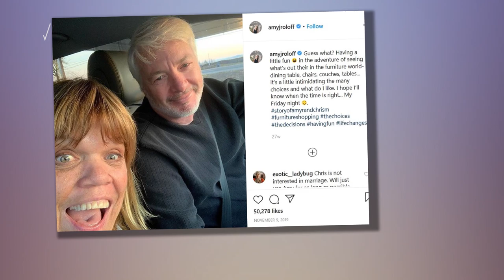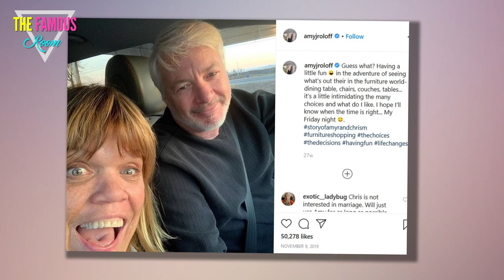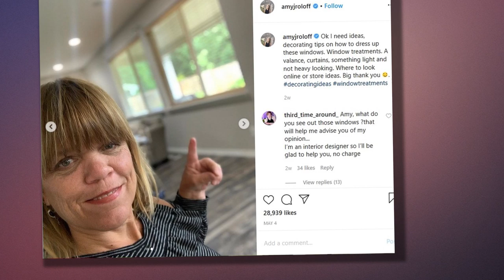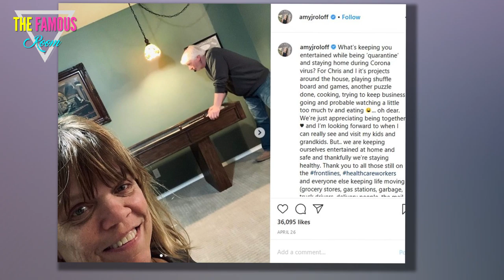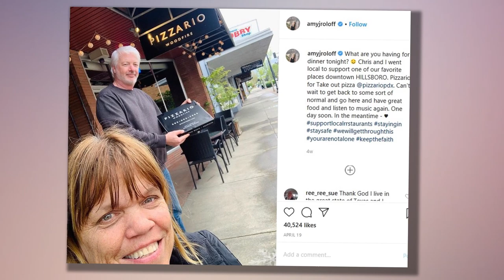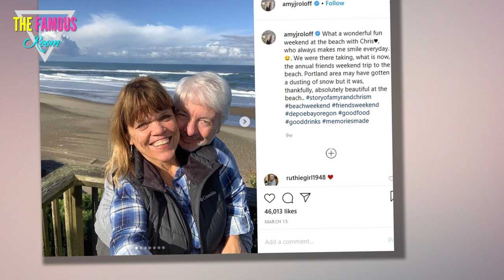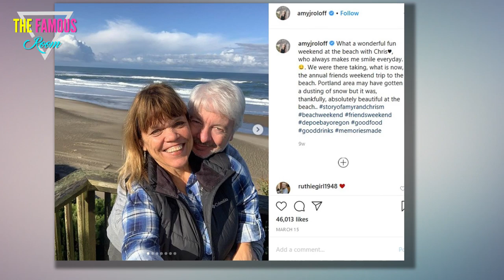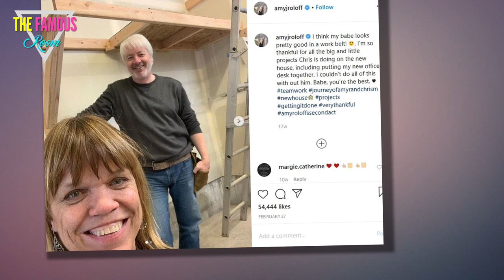The Next Chapter in Amy Roloff and Chris Marek's Love Story Has Only Just Begun TLC LPBW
Of course, this was only the beginning for the two. Weeks later, Chris and Amy ended up at a pool party together. Recognizing each other from the wine and painting event, the two struck up a more robust conversation. There, Chris was surprised to learn so much about the TLC series and Amy's role on the show.

"For me, [the pool party] was just a fun wine event," Chris says. "I’d never even heard of Little People, Big World before meeting Amy."

Before the day was done though, Amy had overcome her nerves and filled Chris in on a lot about her life on and off camera — from what was going on with her home on Roloff Farms to her ex-husband, Matt. Even though Amy had her reservations about meeting new people, there was something about Chris that made her curious.

"For some reason I did keep my eye out for Chris," the 55-year-old TLC star remembers. "He was hard to read … how he felt or what he was thinking. Then we got on the conversation about motorcycles and going for a ride ... not thinking anything would come about.”

Before they both knew it, they were on a motorcycle together. That one motorcycle ride turned into casual lunch outings, which then blossomed into a full-blown relationship. By September 18, 2016, the two were officially a couple.

While they grew fond of each other pretty quickly, stepping into Amy’s world wasn’t easy for Chris. The 57-year-old was used to his small-town lifestyle, which revolved around his love of motorcycles, spending time outdoors, and growing his real estate business.

"It was definitely very different dating someone that is involved in the reality business, [with all] the cameras and people asking questions and getting personal," Chris says. "Some [strangers] saying nice things, some say very mean things."

Lo and behold, when Chris was introduced on the show, viewers of Little People, Big World accused him of being fake and a paid actor. Despite Amy warning Chris to avoid the harsh online comments, it was easier said than done.

“Of course, I couldn’t help it. Part of my business comes from online and it was very hurtful in the beginning,” Chris explains. “I wasn’t used to being under attack by so many people who I didn’t know and didn’t know me. That was hard.”

After seeing her boyfriend receive enough backlash to negatively impact his real estate business, Amy understood that her fame came at a cost to those around her. “I was like, ‘Okay this is one of the downfalls of dating someone like me because you’re not used to that.' That’s overwhelming, it can destroy you. I was sure he’d be out the door.”

Luckily, Chris wasn’t deterred and stayed true to himself.

“I think now the people that are watching have figured out that I’m not a paid actor, I’m real and my intentions are honorable," he says.

While Chris grappled with a sudden influx of attention, Amy faced trials of her own early on in their relationship. Following the end of her 27-year-long marriage to her ex-husband in May 2016, the Roloff matriarch had found herself in an unexpected place in life. All four of her adult children — Zach, 30, Jeremy, 30, Molly, 26, and Jacob, 23 — had begun building their individual lives, and she was on her own.

“Being an empty nester and also going through divorce was like, ‘Whoa, this is not what I had expected,’” she says. “It was two different worlds. I was very, very happy for them, that’s the natural progression ... But I did go through a bit of withdrawal. I missed seeing my kids every day.”

Meeting Chris, though, helped take her mind off of the loneliness, as did a healthy renovation to her mindset.

“Your attitude and what you think about yourself plays a huge part of it,” Amy says, reflecting on her life post-divorce. “Now, that I’m on the other side, it’s like, ‘Yeah, this is different, but this is a good different.'"

Her new relationship with Chris was exciting and felt wholly natural. Eventually, their love grew and evolved into making future plans.

“Well, I can’t say that there was an ‘a-ha’ moment," Chris said about deciding when to propose. "It was just an easy, natural progression that worked out well."

On September 18, 2019, their third anniversary, Chris got down on one knee and proposed to Amy with a heart-shaped engagement ring. In the blink of an eye, Amy's life changed forever. She had recently closed on a new house and had so many questions on what her next chapter in life would look like after moving off Roloff Farms — and just like that, she suddenly had some answers.

Today, not much has changed since the Little People, Big World finale left off with Chris and Amy working on their very first home project together. Now, the happily engaged pair is still busy making their soon-to-be shared home a space uniquely their own. Despite the ongoing coronavirus pandemic, the couple hopes to move in together by this summer (pending it is safe to do so).